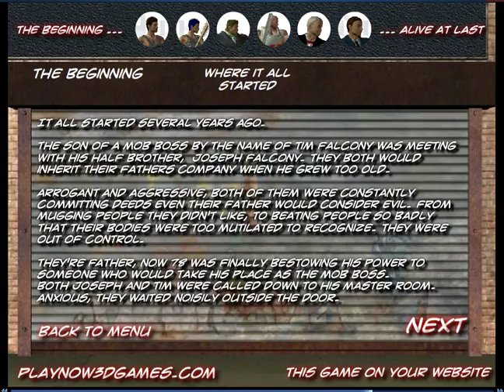Mobs down playthrough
不错的仿街机风 ACT横版过关游戏
arcade
flash game